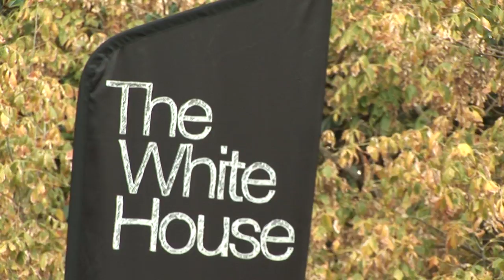"Connect" Episode 2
Presenters Leanora Collett and Daniel Morrison.
Student video about The new bar "White house" on campus, Blood donations and Art Exhibitons on Sydney
Initially made in conjunction with UNSWTv- Student Connection @ the University of New South Wales.